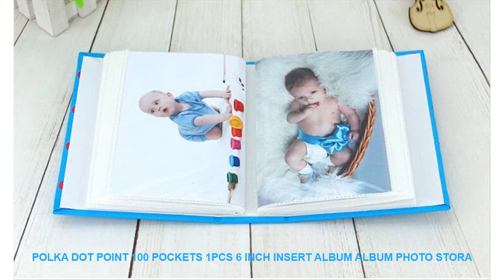Polka Dot Point 100 Pockets 1Pcs 6 Inch Insert Album Album Photo Stora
Cover Material : Paper
Binding : Thermal Binding
Style : Loose-leaf Photo Album
Type : Interleaf Type
Photo Storage Quantity : 81 -100 sheets
Model Number : V00007
Usage : All albums
Size : anyone
name : 6 inch insert album
color : giaffe baby elephant baby bear
size : 4*6 inch
Cover material : paper cover
Inner page material : White PP inside page
Pages in Inner Page : 50 sheets
The number of photos can be placed : 6 inches and 100 sheets

product information
[color]: Polka Dot
[size]: 4*6 inch
[Note]: 6-inch photo. You can put a 5-inch plastic photo
[name]: corner stickers
[Number]: 102 pieces each
[Size]: Whole sheet 148*103mm
Single 1.1*1.1*1.5cm
Right angle side 1.1cm Angled side 1.5cm
[Material]: PVC
[Use]: Make a DIY photo album or freely paste photos LOMO photos cards on the diary
7-15 days by epacket.3-10 days by EMS. 3-7 days by DHL

SmokeFreeNonStickCommercialKoreanInfraredElectricOvenKoreanBarbecueGrillONPaper